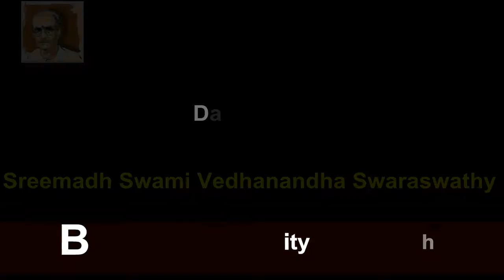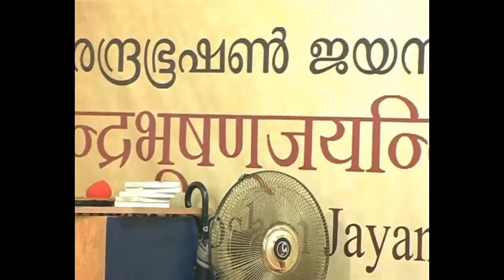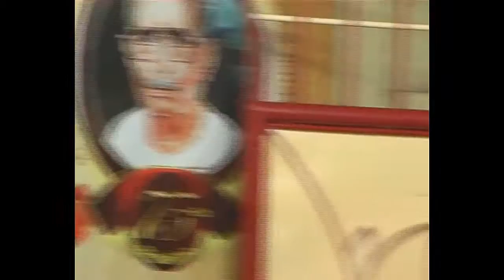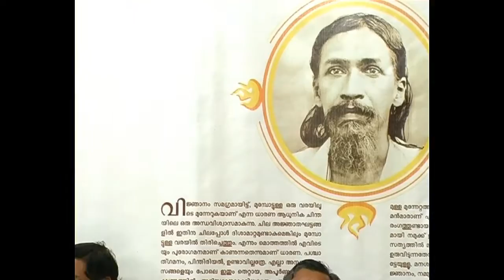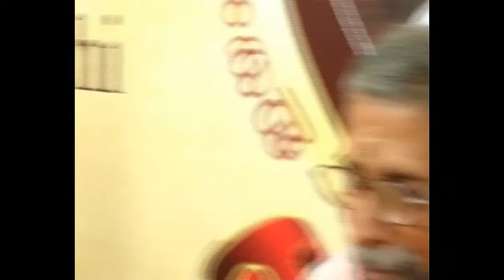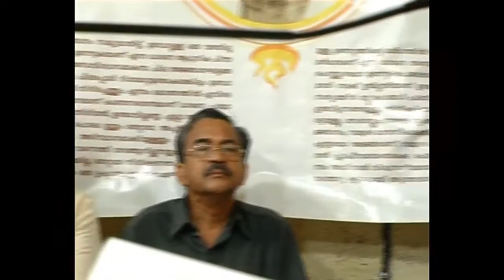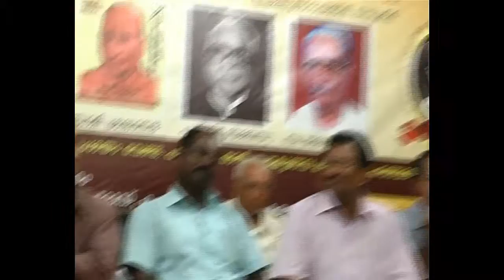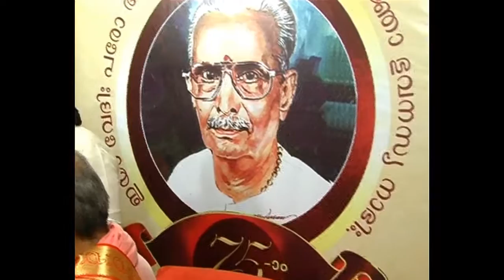75th B'Day Celebrations of Sw. Narendrabhooshan - Day 35:Swami Vedananda Saraswathi